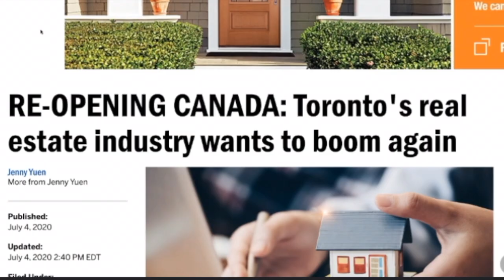The Toronto Real Estate Show --- Toronto Market in June is very strong and Trending Upward!!!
The Toronto Real estate Show Episode 4 Part 4

Darryl and TK discuss the Toronto Real Estate Market in depth from their own unique perspectives. A weekly deep dive into the current Toronto Real estate News.

Darryl is the principle of Vision Real Estate Marketing.

T.K. is a Real Estate broker with Remax West Realty Inc. He focuses on residential sales in Toronto.